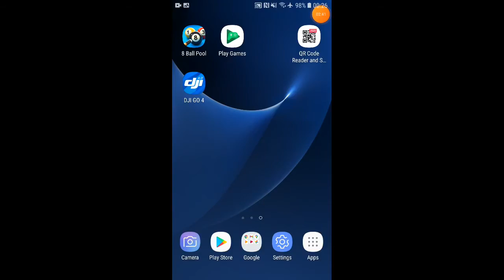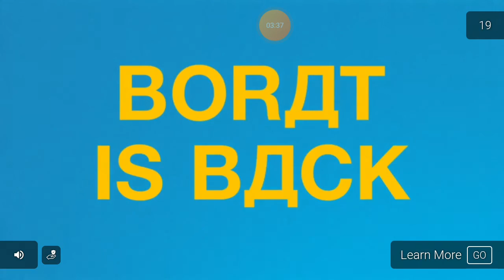8 ball pool Masterclass 9 20201104 002333